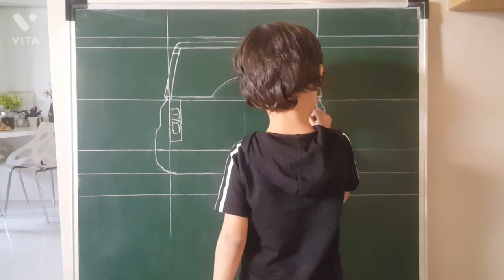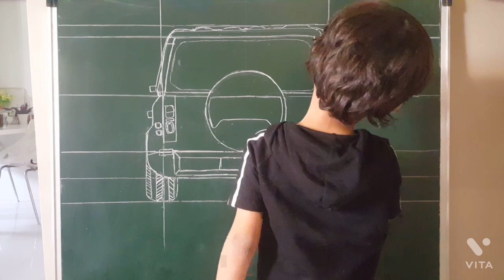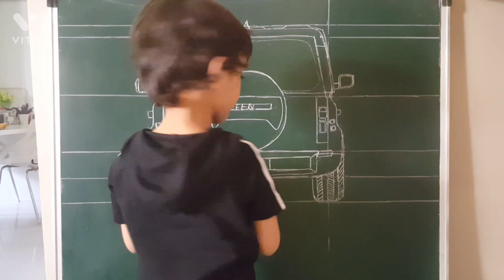LandRover defender line drawing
landRover Defender line drawing by 5 Year old Naksh